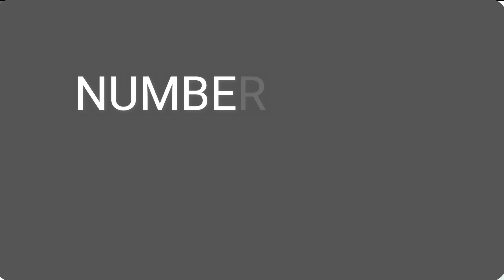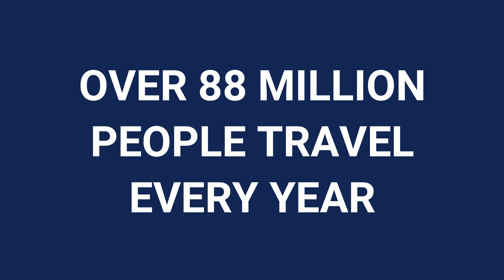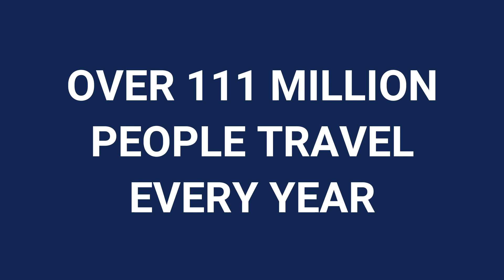Top 5 Airports of the World | World's Best Airports | Travelocademy Originals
Do you know TOP 5 AIRPORTS OF THE WORLD ?
In this video, we will tell you about top 5 airports of the world..

Make Your Career In Travel Industry With Travelocademy.
Best Travel institute In New Delhi.
We Provide you Best Travel Courses That Makes Your Future Secure.

Travel & Tourism – Air Expert
Travel & Tourism – Professional
Travel & Tourism – Advanced Professional
Language Course – Spanish/English/French
Personality Development
Public Speaking

Travelocademy - Best Travel Courses Institute In New Delhi
B-57, New Krishna Park, Lower Ground Floor ,
Opposite Unity One Mall KFC,